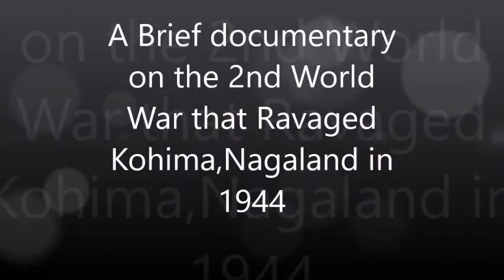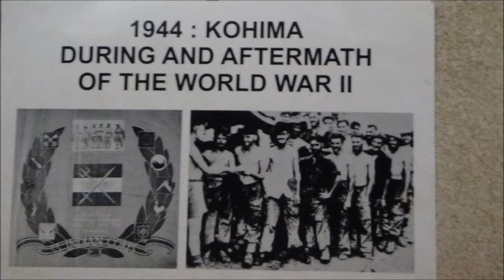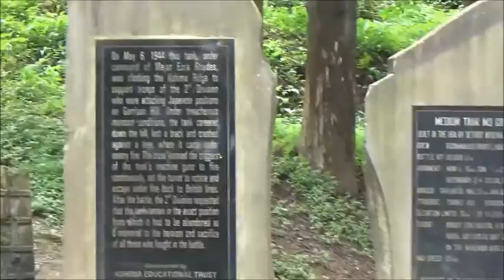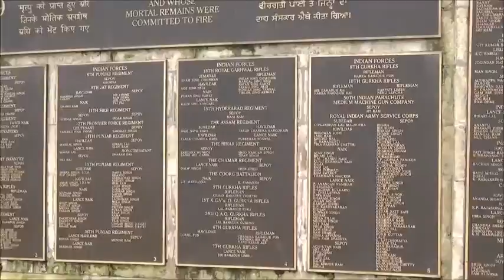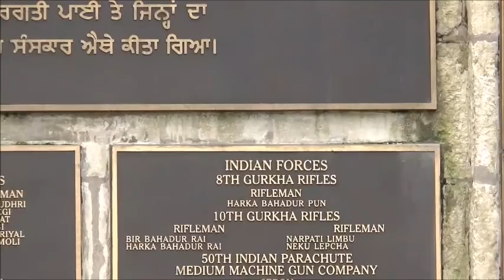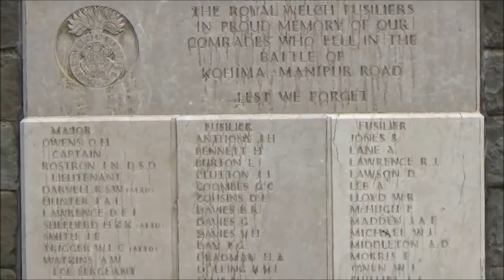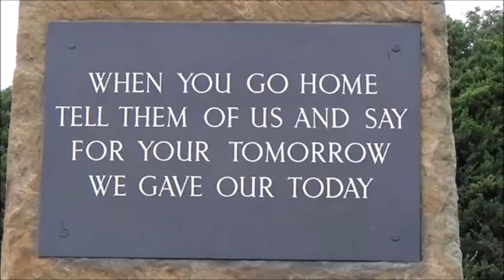Battle Of Kohima memories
a brief documentary on the battle of kohima and its memories made as a summer project work for MA history,Lovely professional university,